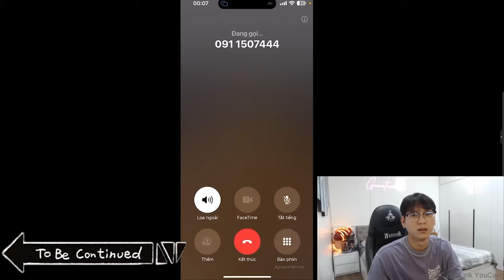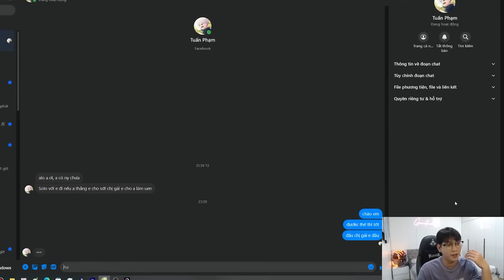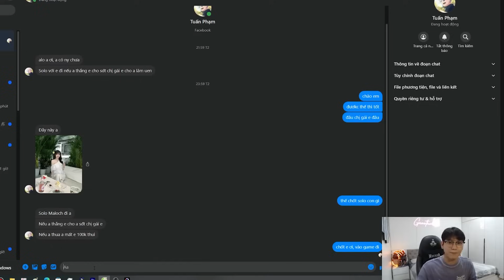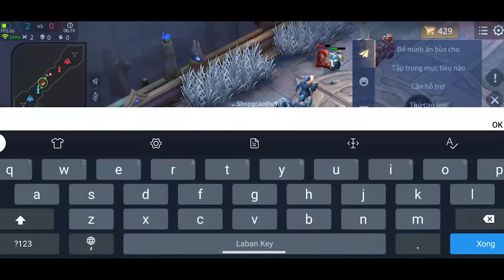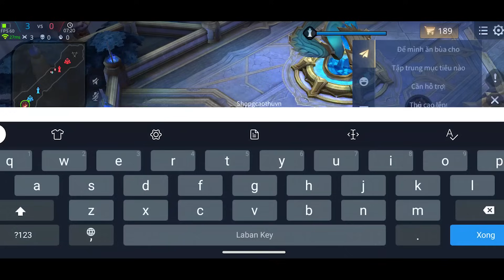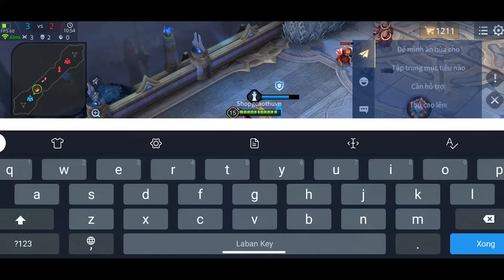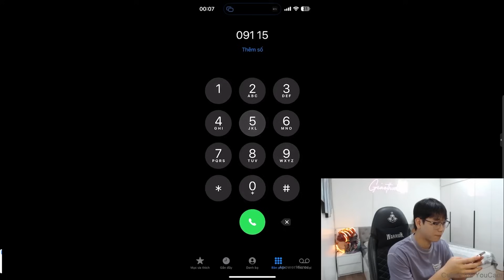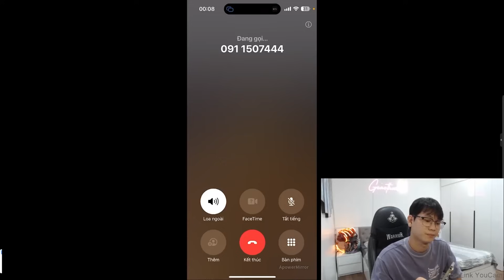[Gcaothu] Em trai nhắn tin gạ solo Maloch kèo cho số điện thoại chị gái cực xinh - Cái kết bất ngờ